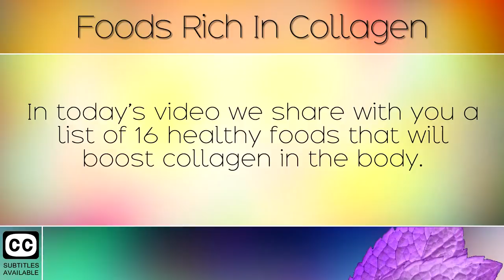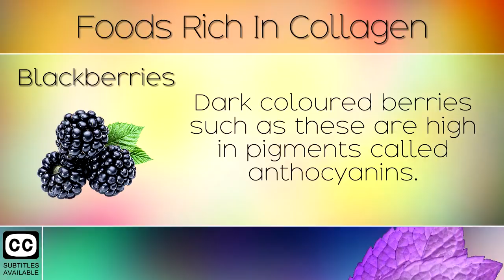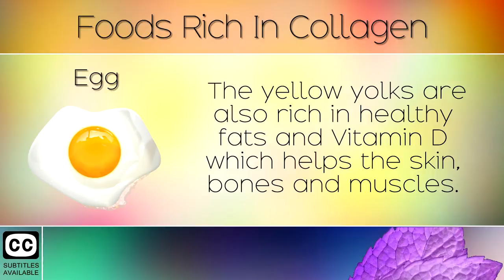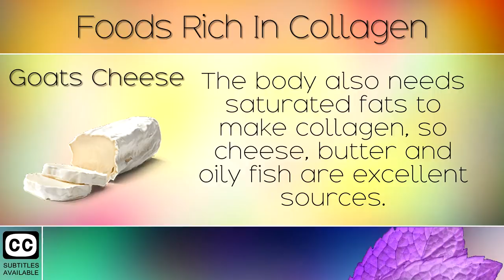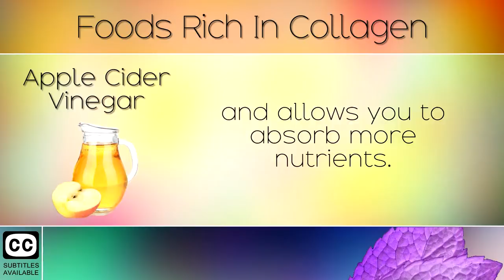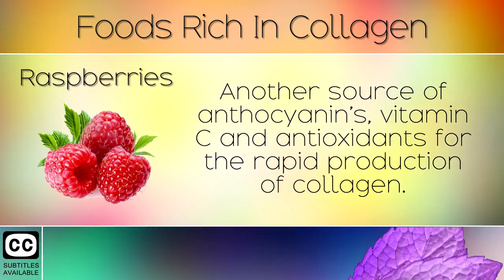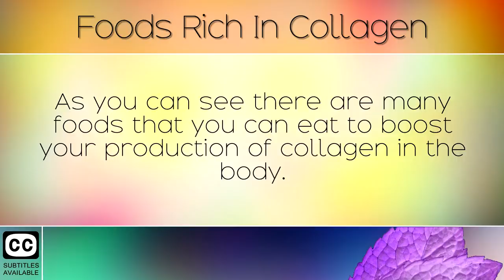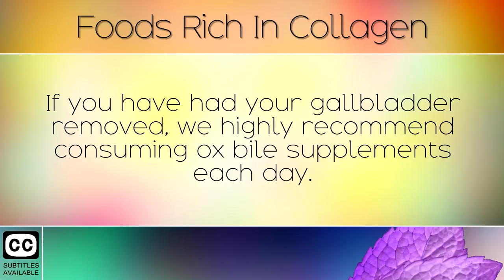Foods Rich in Collagen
A list of healthy foods rich in collagen, and foods that build collagen naturally. [Subtitles]

In today's video we highlight a list of important foods sources of collagen for the body. The human body is made up of 20-30% collagen, so naturally we need to keep collagen high for excellent health. Collagen is an important protein in the skin, hair, nails, eyes, cells, and connective tissues of the body. The foods recommended today will help your body to build collagen naturally, and promote youthfulness and overall health.

Recommended Bone Broths (Paid Link)